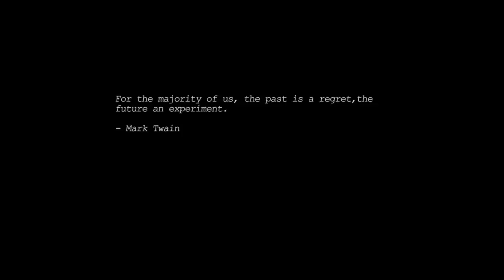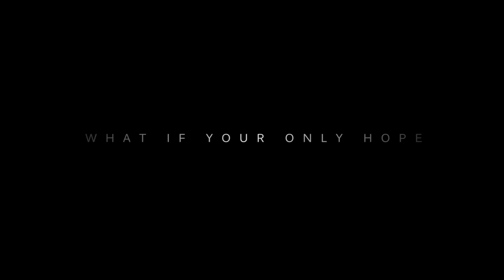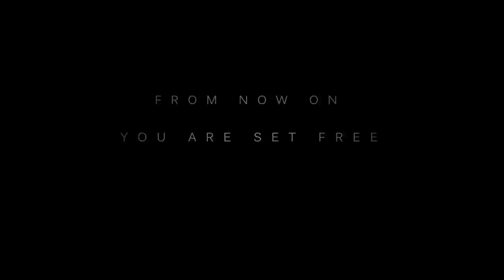Keloid - Big Lazy Robot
In a not too distant future, societies of all countries come to rely on an intricate network of artificial intelligence devices designed to bring efficacy to man's life. Yet, man continues to devour himself in useless wars. A strong political hierarchy now divides all powers into three factions, and A. I. devices rapidly gain ground as efficiency becomes a priority.
As social revolts grow worse everyday, authorities seek ways to control their citizens. They decide to carry out a series of tests that will determine not only whether some crucial powers can be transferred to non human entities, but also whether man is ready to yield those powers.
The world has become a cell for all man and women, who withstand and endure their lives, rather than living them. Machines might have found a solution.
From now on, you are set free. ..

Keloid is not about robots, it is about men. Big Lazy Robot created this spec film -- more than two years in the making -- with the purpose of giving free reign to the creative aspects of production that many times are so much missed during profit work. And yes, we enjoyed the ride!

CREDITS

K3loid directed by JJ Palomo

Big Lazy Robot crew:
Hugo Bermudez
Juan Civera
David Cordero
JJ Palomo
Leopoldo Palomo

Concept Design:
Aaron Beck
Greg Broadmore

Music and Sound Design:
Full Basstards(Fullbasstards.com)

Online Color Correction and Conform:
Trizz

Manager: Scott Glassgold / IAM Entertainment